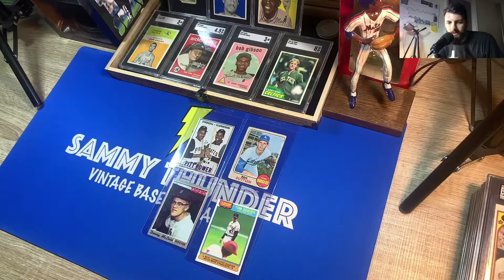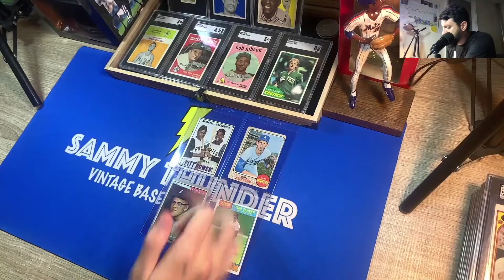Vintage Baseball Card Giveaway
Sorry for the late video, but I didn't want to leave for The National without posting my Vintage Baseball Card Giveaway video. Four different vintage baseball cards are available for the choosing. I am selecting one winner tonight to select between the four vintage baseball cards.